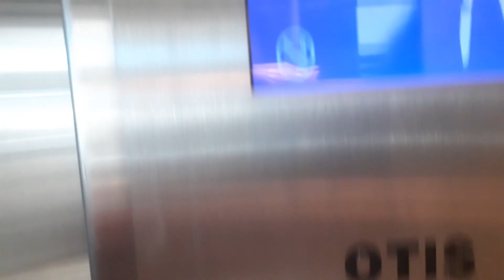8 Ways!!! 1970s Otis Hydrolic Lift Mod 1990s | Westfield Riccarton, Christchurch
This May've Been An Otis Lexan At One Point & Was Modernized In The 1990s/Early 2000s
Video Inspired By @the_alex_ellis_channel6923, @NZLifts, @LiftsInQLD & @liftrailphotographyinnz3992
Floors.
G (Level 1)
1 (Level 2) Filmed On April 28th 2023 Filmed On April 28th 2023